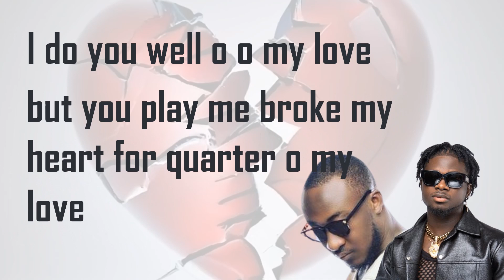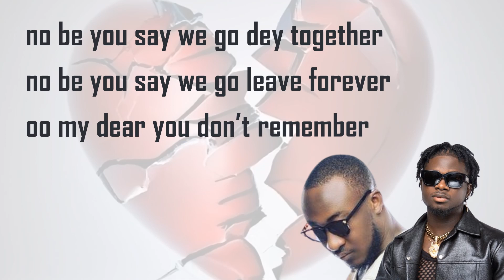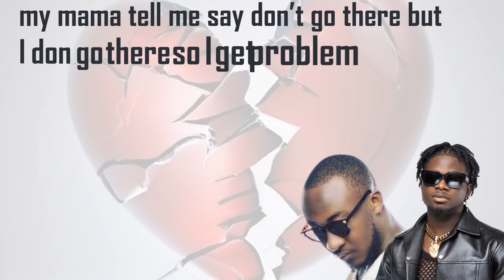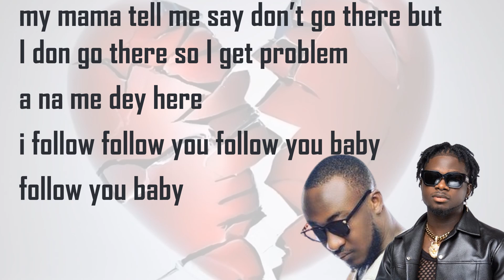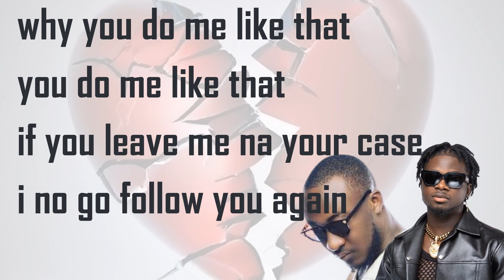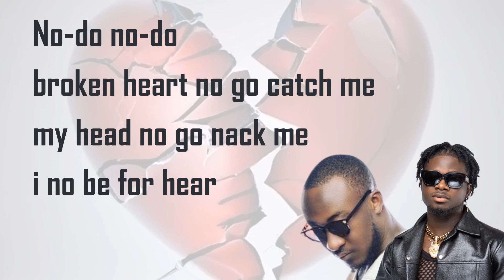Dj Vyrusky ft Kuami Eugene_Broken Heart Lyrics video